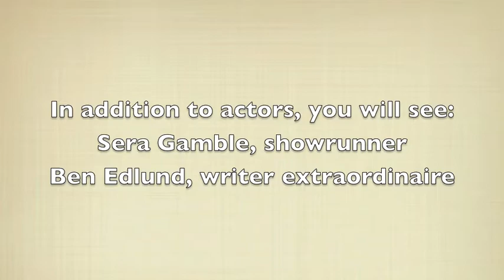SPN 2011 ComicCon (minimal S7 spoilers)